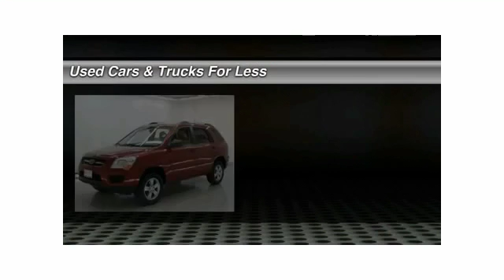2009 Kia Sportage Inver Grove Heights St. Paul Minneapolis HW2373A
2009 Kia Sportage LX

**LOCAL TRADE IN** and **CLEAN CARFAX**. Power To Surprise! Hurry in! At Used Cars and Trucks for Less we sell quality vehicles in every price range. This 2009 Sportage is for Kia lovers who are aching for a terrific, low-mileage SUV. It's as fresh an example as you'll find on the market and will still look as good as new for years to come.